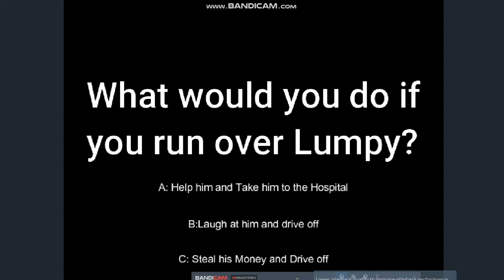Lifty and Shifty Steals Lumpy's Wallet: Jeopardy Style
Every 1st grade has question like this. In fact I would be helping Lumpy out instead of steal and drive off away from him. I made this video for fun.
Video name: Happy Tree Friends: Concrete Solution.